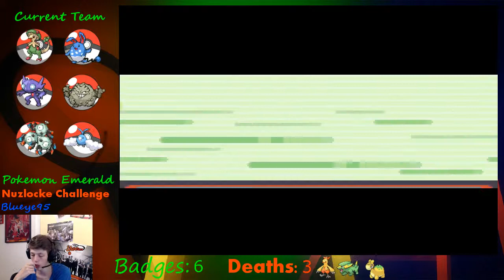Pokemon Emerald Nuzlocke Challenge part 38: more routes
Route 120 and stuff.

Stalk everything!
Skype: twannes95
Twitch.tv/blueye95